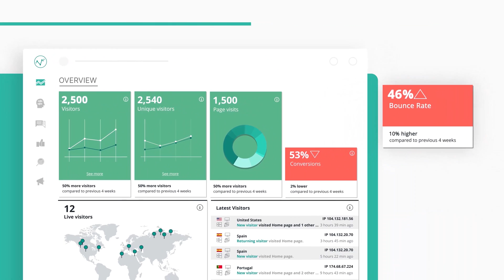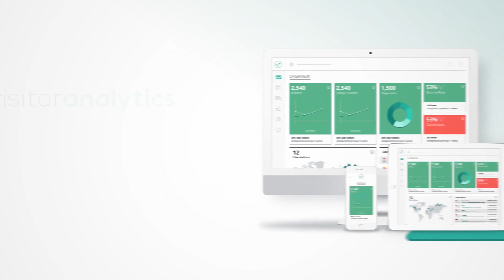Visitor Analytics - The All-in-One Analytics Suite - Analytics, Statistics, Polls, Surveys, Funnels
How do you improve the success of your website?

First, you need reliable data to work with. You must understand how your visitors behave on your website and last, you need an effective way to communicate with them. You could use a number of different tools, each covering one of these aspects.

However, using many unconnected tools at once will quickly get chaotic and expensive, as you will have to spend lots of time and money on each one individually.

This is why Visitor Analytics brings you an all-in-one solution, with every tool you need for boosting your website to the next level, at a fair price and without forwarding data to any third party. See the amount of your visitors or how many of them leave again without interacting. How do your pages perform and what marketing campaign brought you the most conversions. Our detailed stats will give you all the insights you need.

But numbers are not everything. You'll also need to understand your user's behavior. Watch complete recordings of your visitor sessions and see everything they see. Use our heatmaps to find out where your visitors click most often. How many of your visitors land on your home page and actually purchase an item or service eventually? Reconstruct any conversion process step by step and see when and why people dropped out with our visitor funnels tool.

Use all of this information to provide a better user experience and improve your website's success drastically. Put your visitors any questions and start collecting valuable customer opinions, using our feedback solution.

And if you're still not convinced there are many more tools to be launched in the future because we too want to get better constantly. Over 2 million installations and hundreds of great reviews prove the advantages of Visitor Analytics.

Stop wasting time and money and actually start improving your website's success based on reliable data and stats. Join Visitor Analytics: the All-in-One Analytics app.